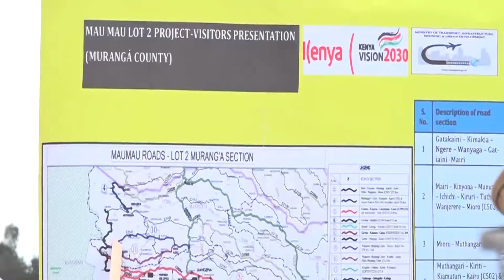GOVERNMENT MOVES TO RESTORE WATER SUPPLY TO AFFECTED HOUSEHOLDS IN MURANG’A